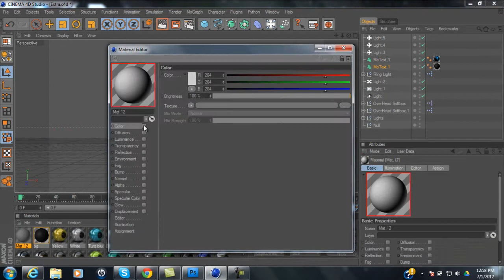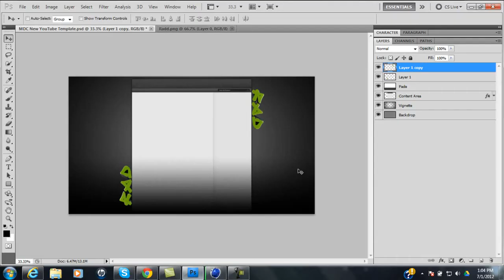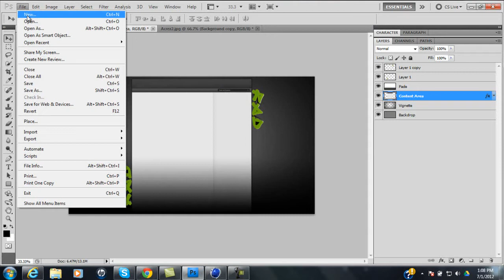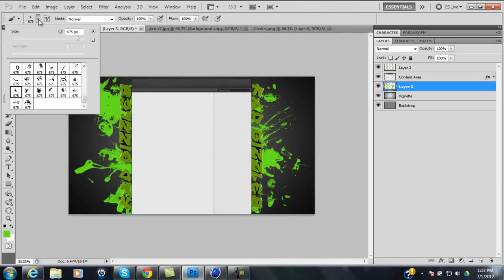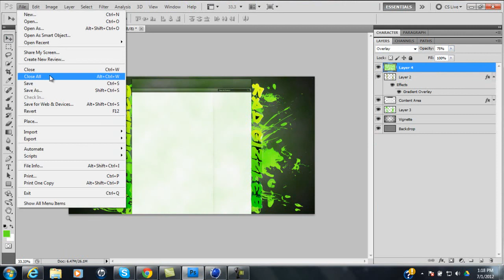GFX Speedart by sifp